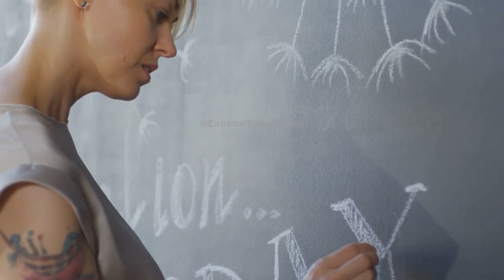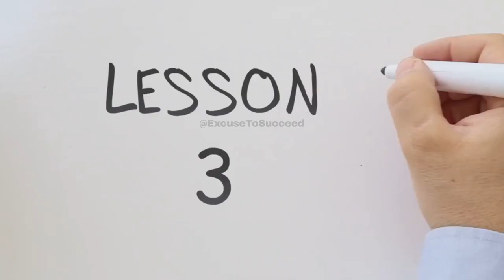From Guilt to Triumph: The Journey to Success!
Kick guilt to the curb and embrace a thriving 2024! Discover actionable tips to break free from guilt, boost your well-being, and conquer the year with a renewed mindset. Dive into this insightful guide, and let's make 2024 your guilt-free zone. Ready to thrive?
 ready to thrive, , thrive together, thriving 2024, insightful guide, practical insights

Unshackle yourself from guilt's grip and set the stage for a flourishing 2024! This video is your key to understanding guilt, its impact, and actionable steps to thrive despite it. Join the journey toward guilt-free living.

Guilt be gone! Dive into our 2024 guide, unlocking secrets to living guilt-free and thriving. Discover practical insights, mindset shifts, and daily practices to elevate your well-being.

Revolutionise your approach to guilt in 2024! This video unveils a transformative journey, offering strategies to stop feeling guilty and start thriving. From mindset hacks to daily rituals, we've got you covered.

Bid farewell to guilt and welcome success in 2024! This video is your go-to resource for understanding, addressing, and overcoming guilt. Unleash your potential, embrace a guilt-free mindset, and make 2024 your year of triumph. Ready for change?